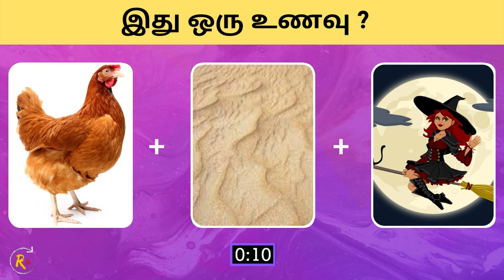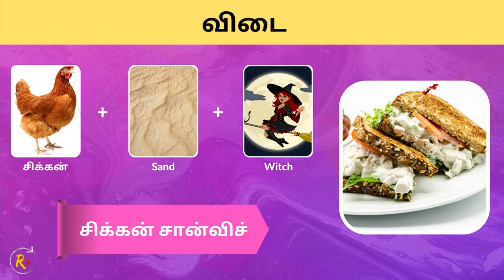Guess the Chicken Food | Tamil Connection Game | Brain Games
Guess the Chicken Food | Tamil Connection Game | Brain Games | Food Quiz

வணக்கம் மக்களே!

This video consists of set of connection questions in Tamil. You have to answer within the given time. Answer will be revealed at the end of timer. Enjoy the connexions riddles.

பண்ணுங்க.

I am not owner of any image/picture showed in this video and the picture/image belongs to respected owners. Thanks to Pixabay.